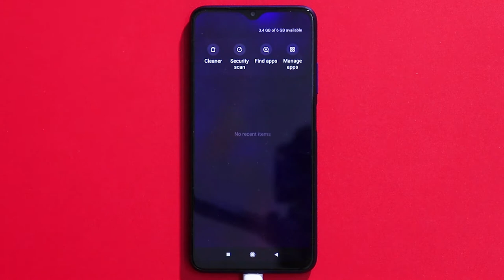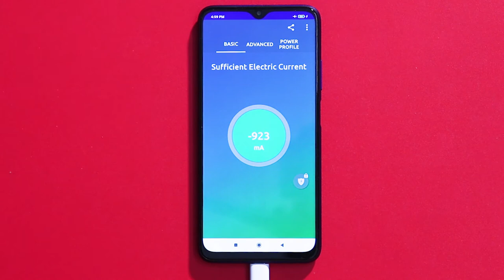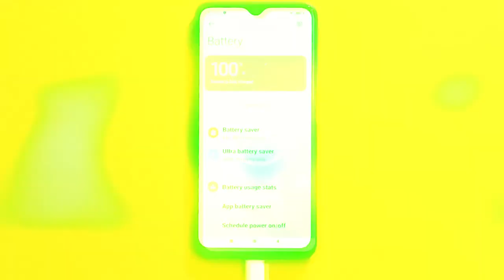Poco M3 charging test tamil | Poco M3 battery fast charging test tamil | Poco M3 Charging time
Poco M3 battery Fast Charging Test tamil
     In this video we will be doing Poco M3 charging test tamil and see how long does it take to charge Poco M3 battery using 18w fast charger. Poco M3 battery charging time to charge 6000mAh battery from 5 to 100% is 3h05m. What are your thoughts about Poco M3 battery charging speed? share them in comments below!!